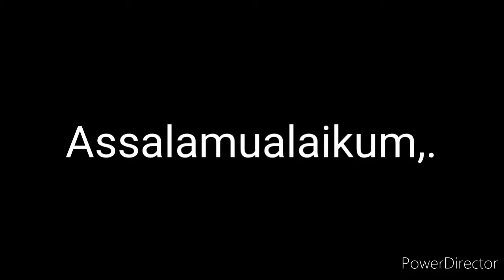Sholawat Setelah Belajar Santri